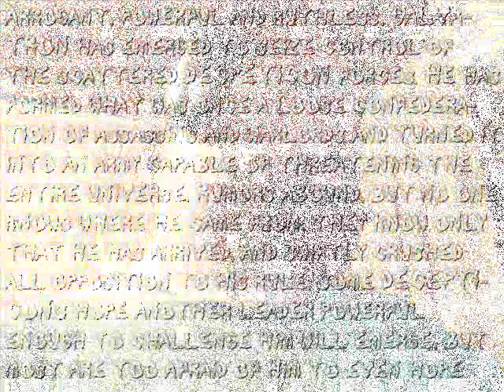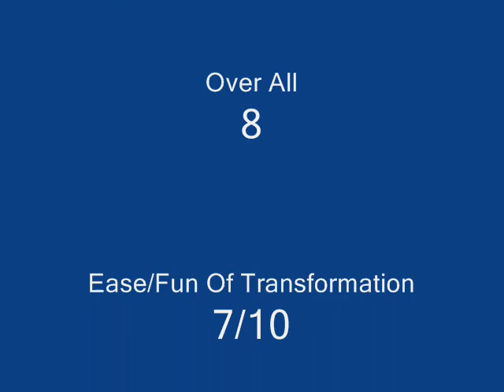Universe Classics 2.0 Galvatron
also my congrats to those chosen for for Nightslash2020's TF3